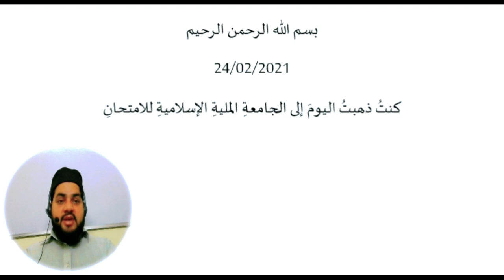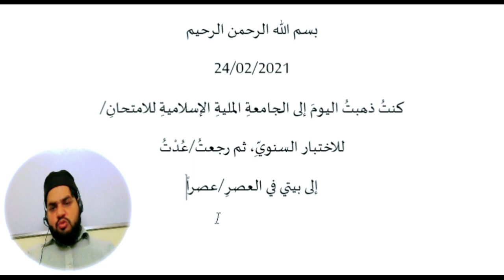Chapter 3, Diary in Arabic مذکرہ عربی مضمون نگاری سیکھیں، عربی لکھنے کا طریقہ، عربی لکھنا سیکھیں